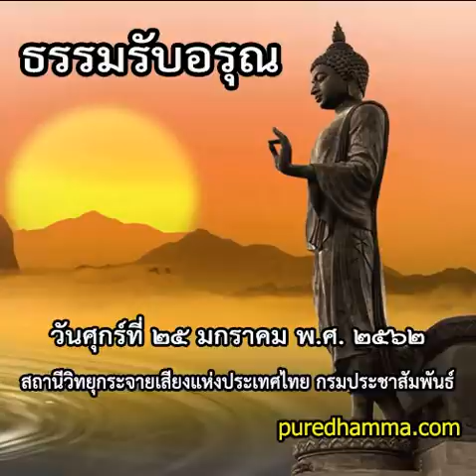ธรรมรับอรุณ ๒๕ มกราคม ๒๕๖๒